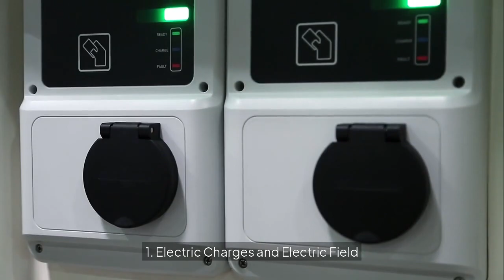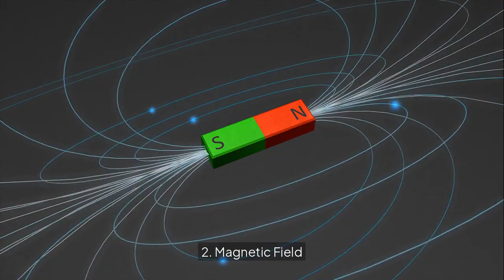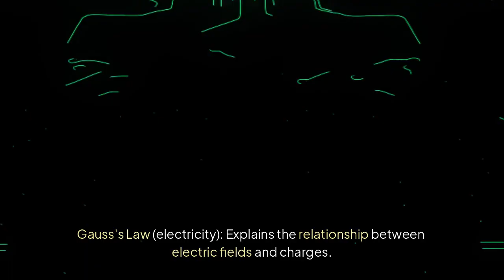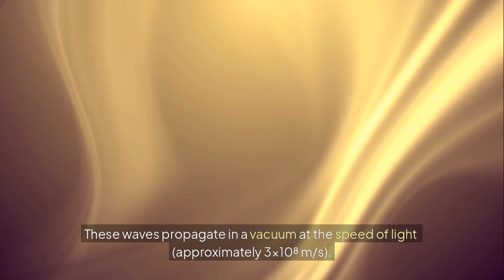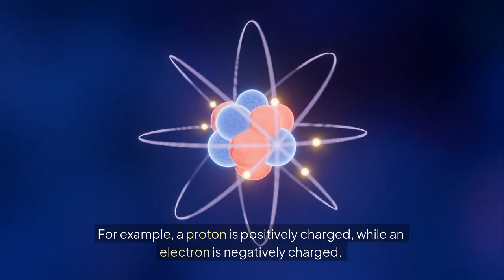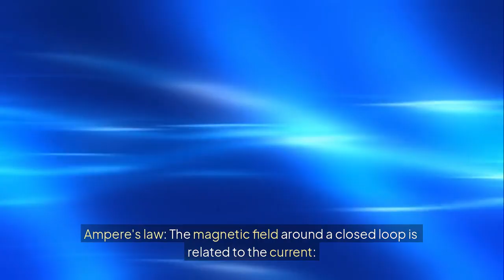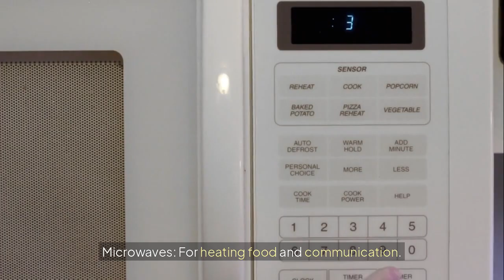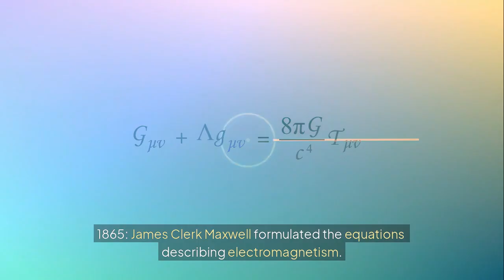Electromagnetism: The Hidden Forces of Nature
"Electromagnetism is one of the most fundamental forces of nature and is the basis for the functioning of our modern world. With this video, you will discover the story of electric and magnetic fields, how they are related to each other and how they change our lives.

In the video, we will introduce you to the following topics:

Electric charges and the mysteries of the electric field.

The nature of the magnetic field and the fascinating world of magnetic poles.

Faraday's discovery of electromagnetic induction and its impact on modern technology.

Maxwell's equations: The 4 fundamental laws that govern electromagnetism.

Electromagnetic waves: From radio waves to gamma rays.

Applications of electromagnetism: Electric motors, generators, communication systems and medical technologies.

This video is designed to be interesting and understandable for both physics enthusiasts and beginners to the subject. With interesting animations, real-life examples and simple explanations, you will discover the beauty of electromagnetism.

At the end of the video, you will see the future of electromagnetism and quantum We will also briefly explain modern scientific developments such as quantum electrodynamics (QED). Watch our video until the end to better understand this topic, which is the basis of science and technology!

Write to us in the comments: What is the most interesting fact about electromagnetism for you? Waiting!"

Keywords (for SEO):
Electromagnetism, electric field, magnetic field, Faraday's law, Maxwell's equations, electromagnetic waves, electric motors, generators, communication systems, medical technologies, quantum electrodynamics, physics, science, technology.

The scope of the topic is wide: Electromagnetism is both the fundamental laws of nature and the basis of modern technology.

Interesting and visual: Enriched with animations, real-life examples and scientific experiments.

Accessible to everyone: Suitable for both beginners and physics enthusiasts.

Promoting: Invites viewers to share their ideas in the comments.